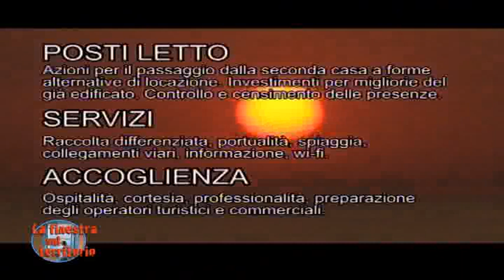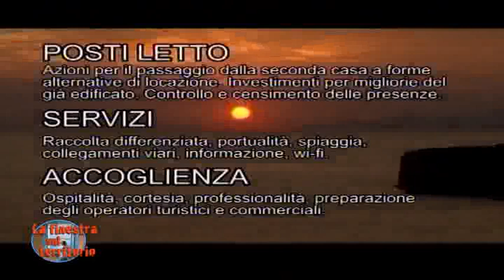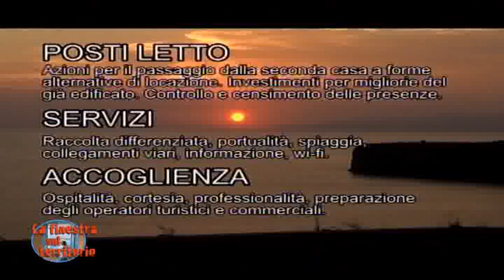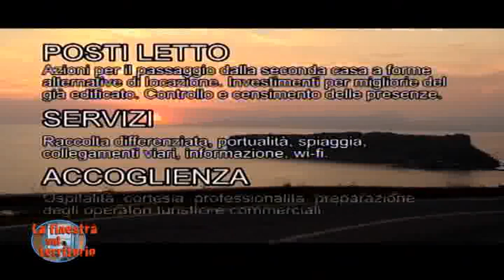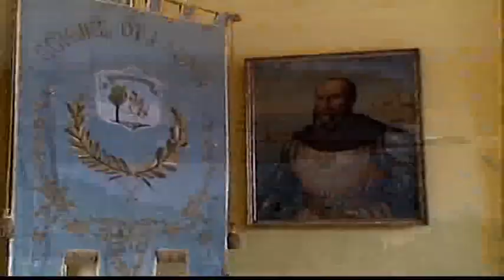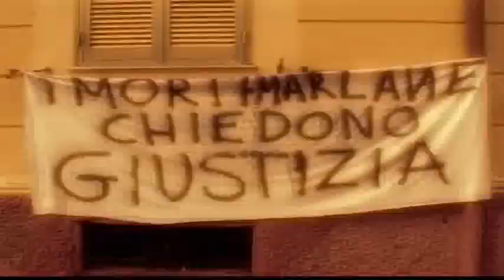LA FINESTRA SUL TERRITORIO. Territorio a vocazione turistica, Isola di Dino Praia a Mare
PUNTATA 76 - Prosegue il ciclo di approfondimenti sulla vocazione turistica del nostro territorio. Scopriamo gli sviluppi su e attorno l'Isola di Dino, il simbolo della Riviera dei cedri. In studio Matteo Cassiano, amministratore dell'Isola Dino Club Srl.
2a Parte